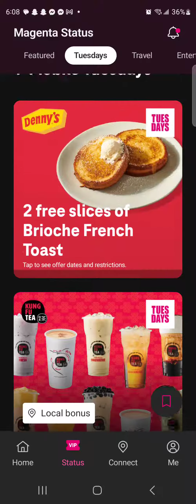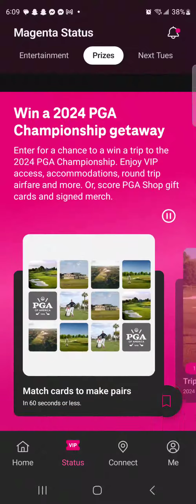☺️FREEBIES @dennys tmobiletuesdays restaurant freebies fyp tmobile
☺️FREEBIES ‎@dennys

*Not a paid Promo*